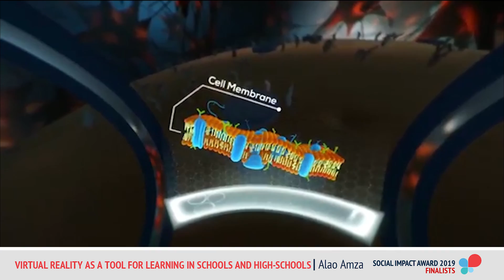SIA Romania 2019 Finalist: VR as a Tool for Education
Virtual Reality offers for the user an interactive and immersive environment, providing a captivated and innovative way to learn. Our mission is to enhance the learning experience, using the VR technology by stimulating the curiosity, enthusiasm and young peoples desire to learn.